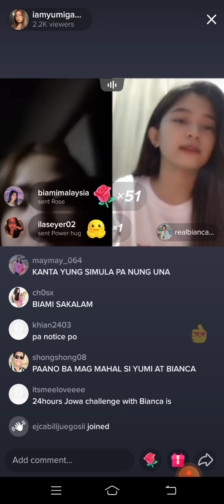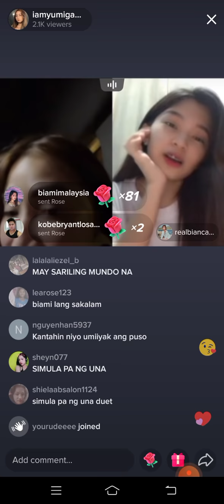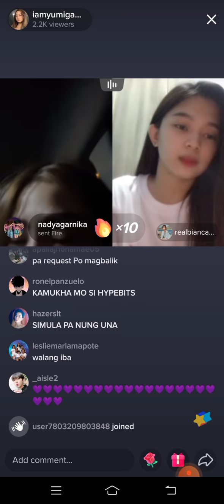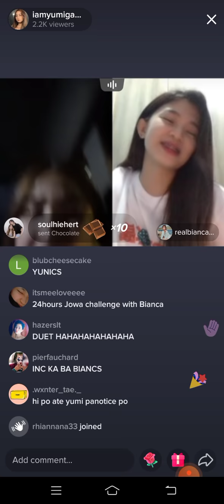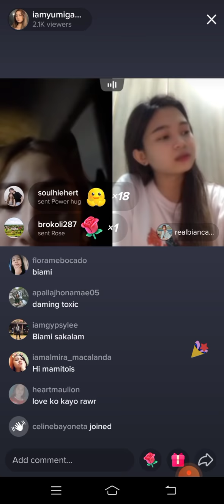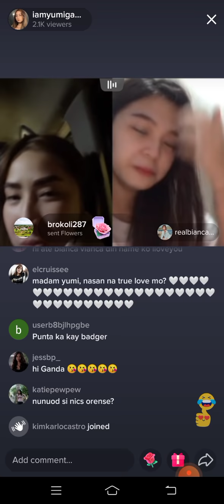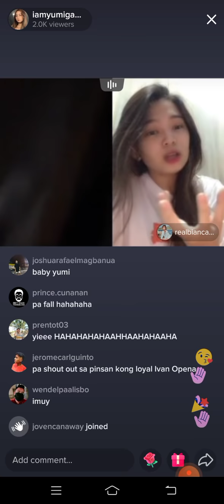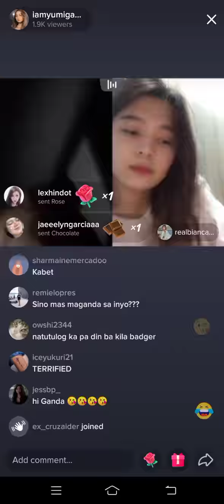BIAMI TIKTOK LIVE | YUMI GARCIA with BIANCA SANTOS TIKTOK LIVE | MAY 23, 2021